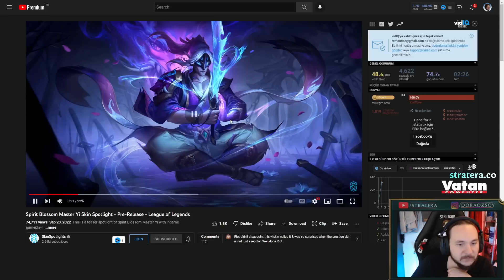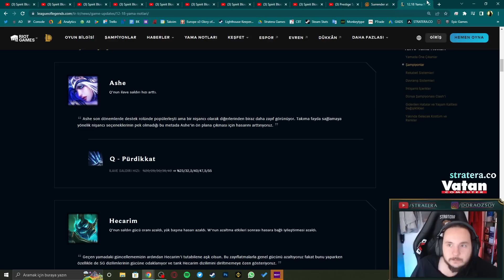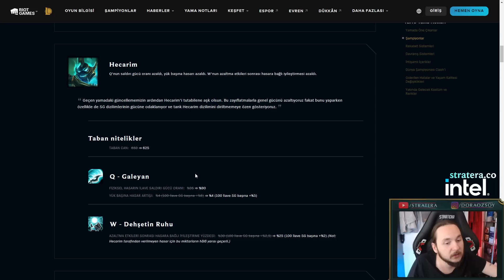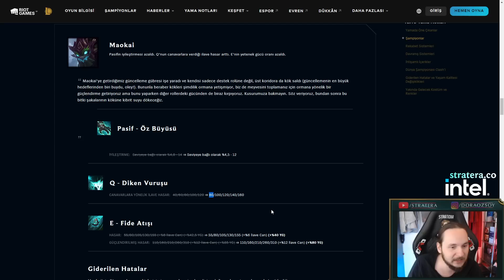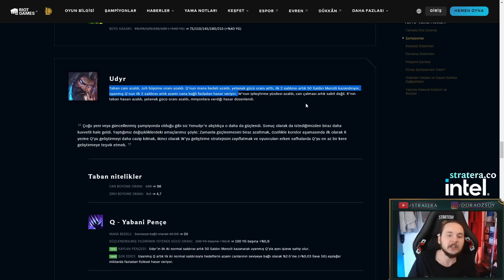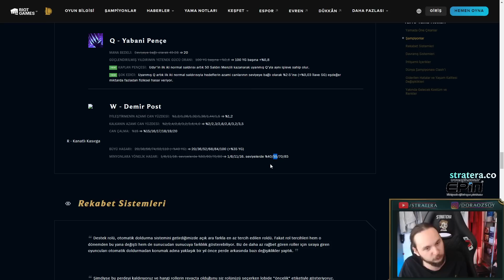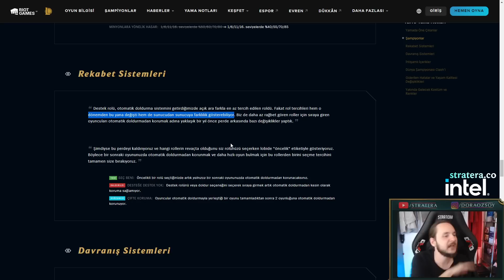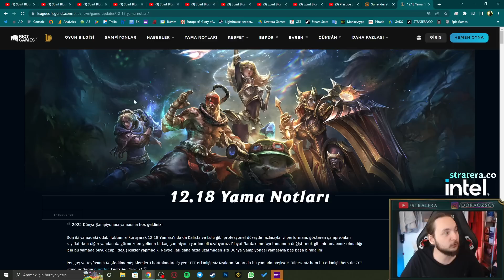SETT MÜTHİŞ!! | 10 YENİ KOSTÜM | Ruh Çiçeği Geri Döndü & 12.18 Yama Analizi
League of Legends 12.18 Yama Notları ve yeni kostümler!